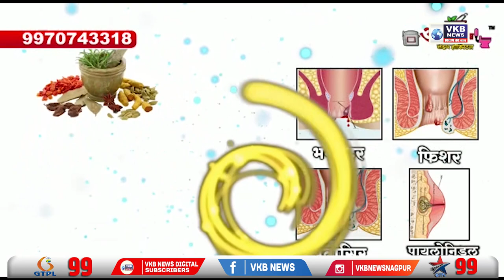माईंच्या ९ लेकींना मिळाले आयुष्याचे जोडीदार